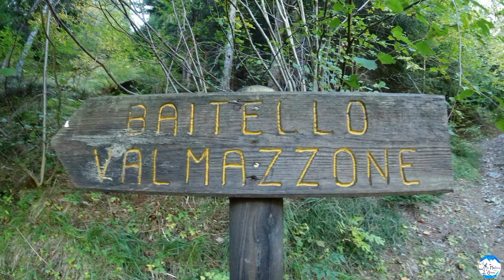Risottino al trecciolino - In Montagna Coi Camuni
Descrizioneesperimento con utilizzo del fornellino, passate che il risotto erà una busta già pronta, era solo per sperimentare….